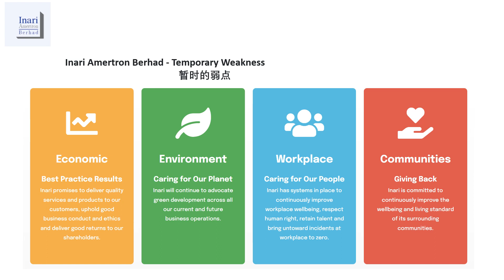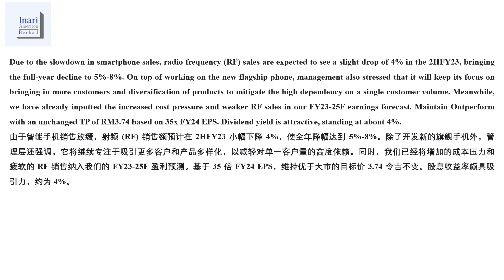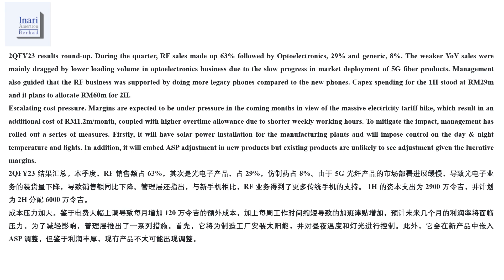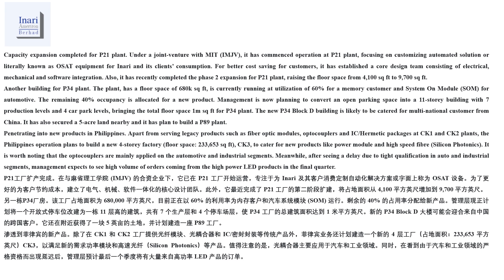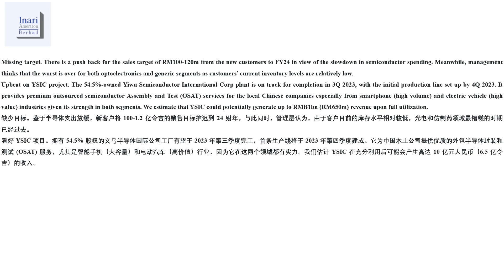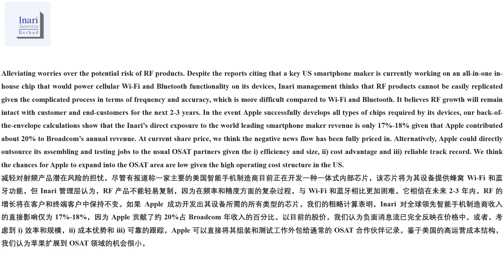闲聊 Inari 26/03/2023